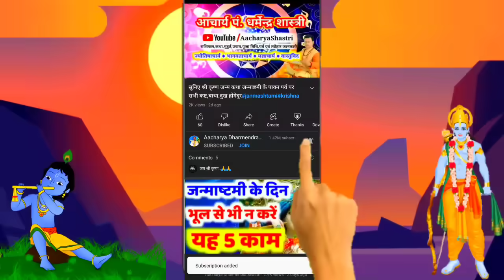Aaj ka rashifal 10 May 2024 Friday Aries to Pisces today horoscope in Hindi